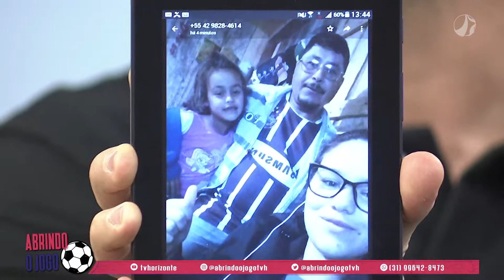Abrindo o Jogo | 06/05/2021 | Bloco 03 - Destaques do América-MG